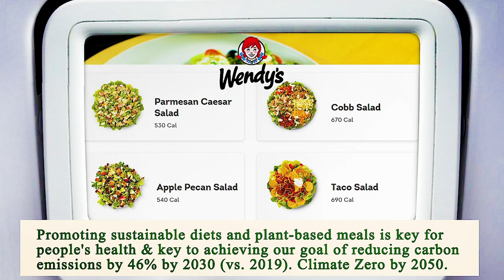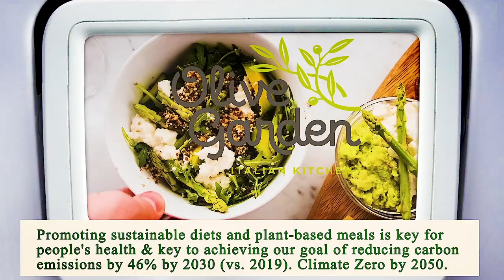Close to Me Restaurants Houston 77002 TX, Harris County, Texas